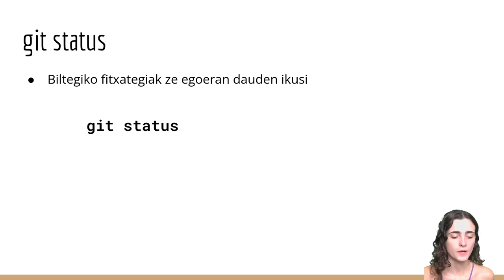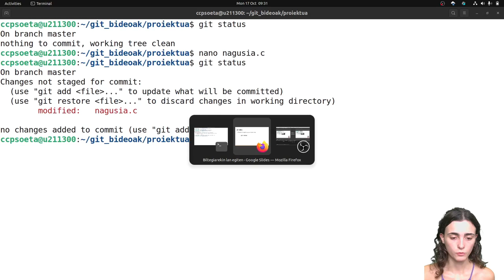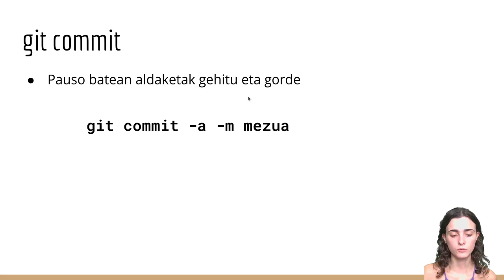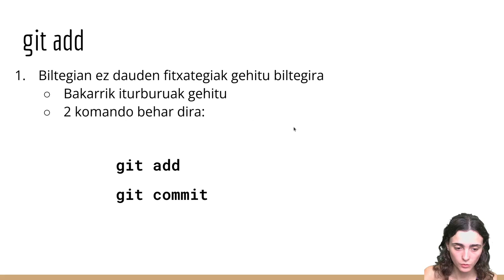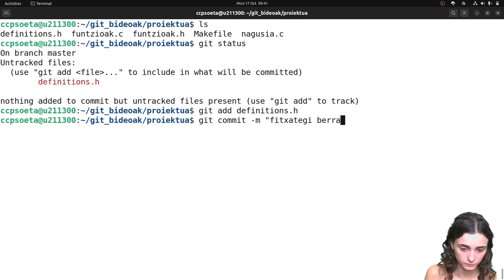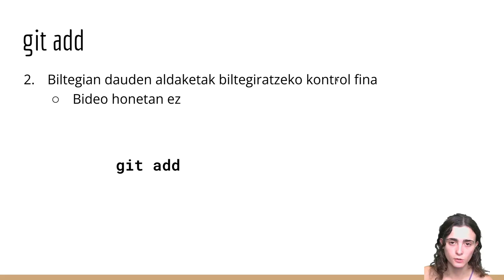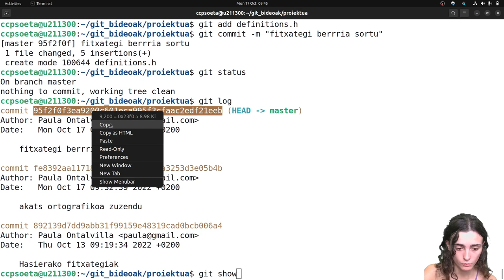Git bertsio-kontrol sistema: Biltegiekin lan egiten (3/7)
Bideo honetan biltegi lokalekin lan egiteko prozedura azalduko
da. Honako agindu hauek ikusiko dira:

    git status
    git commit
    git add
    git log